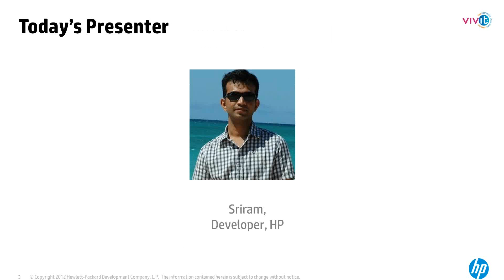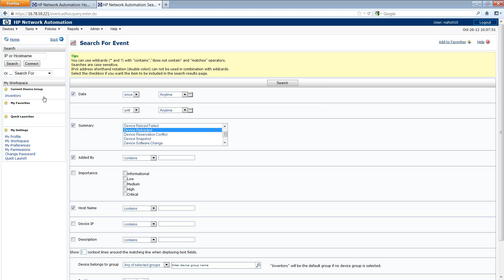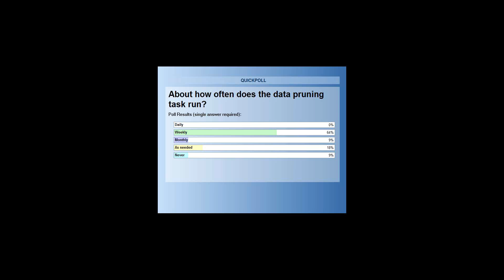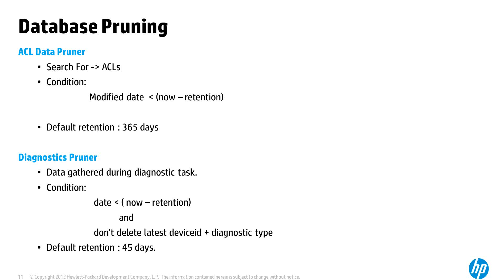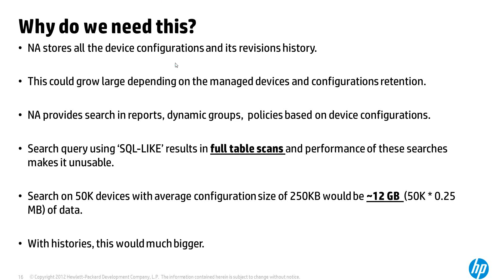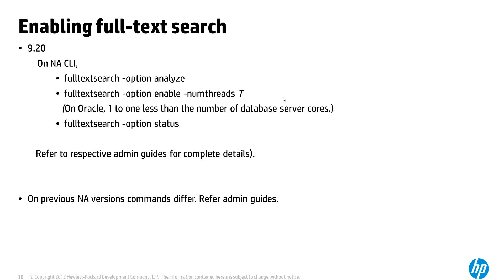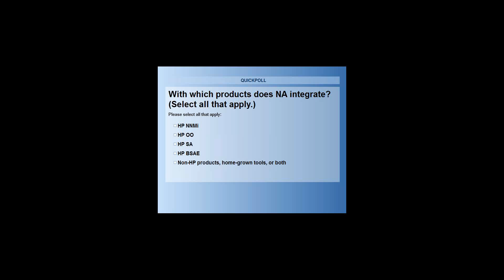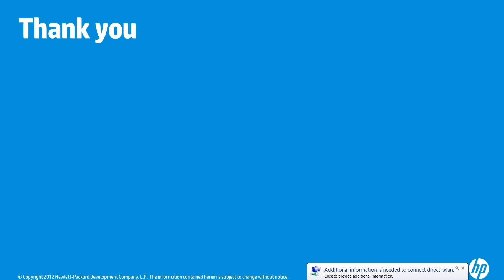10 26 12 Network Automation Full text search and Network Automation Pruner